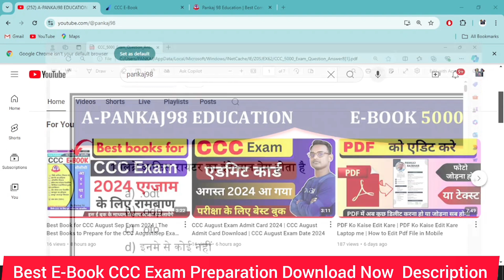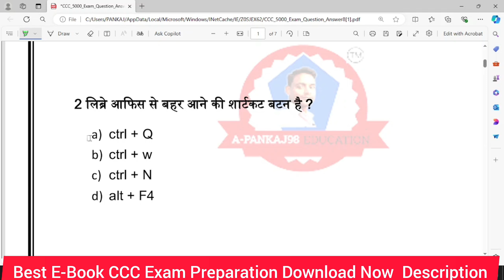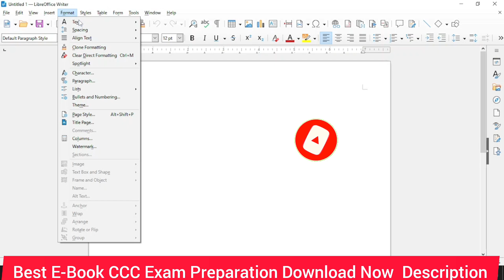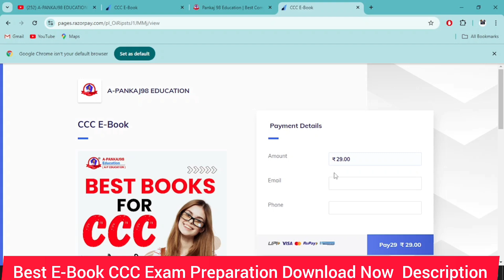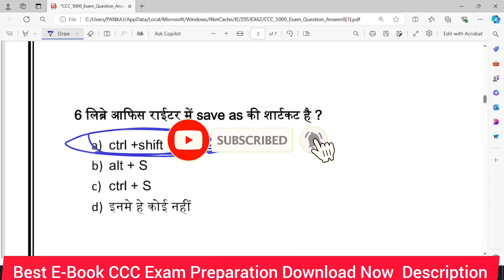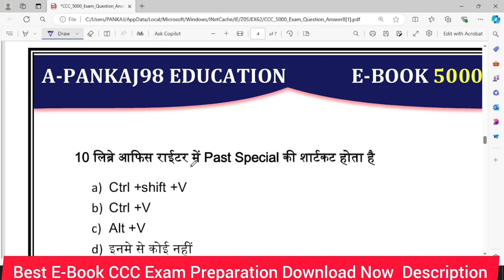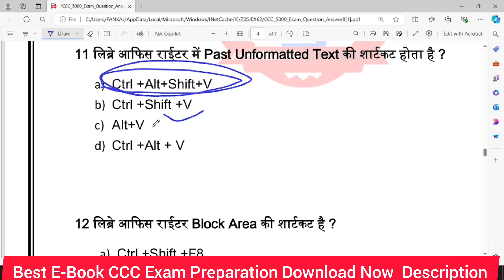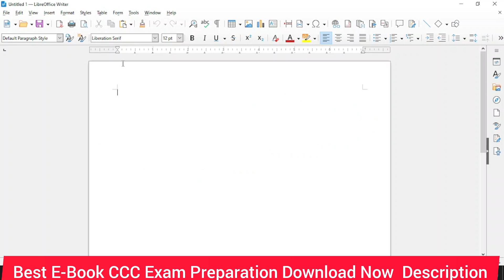CCC August Exam Preparation 2024 / CCC August Exam Question Preparation / CCC Exam Aug Preparation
नमस्ते दोस्तों आप सभी का बहुत बहुत स्वागत है A-PANKAJ98 EDUCATION में दोस्तों अगर आप कंप्यूटर और टेक्नोलॉजी की जानकारी एक दम फ्री और अपनी मातृभाषा हिंदी में सीखना चाहते है तो आप हमारे चैनल के माध्यम से सीख सकते है आप को हमारे चैनल पर Computer Basic, Fundamental, ms paint, word pad, ms office(ms word, Excel, power point), photoshop, coreldraw, libre office, Computer,  Question answer, MCQ, Internet, Tips & Tricks की जानकारी आप की अपनी सरल भाषा हिंदी में मिलेंगी जो कि एकदम फ्री होगी तो आज ही आप हमारे चैनल के साथ जुड़ कर सभी जानकारी का लाभ फ्री में उठा सकते है
अगर आप इन सभी कोर्स में किसी कोर्स का सर्टिफिकेट भी चाहते है जिसको आप कही भी जॉब में लगा सके
तो उसके लिए आपको हमारी ऑफिसियल वेबसाइट से कोर्स को खरीदना पड़ेगा जिससे आप कुछ एडवांस सिख
पायेगे और अपने घर पर पोस्ट के माध्यम से हार्ड कॉपी सर्टिफिकेट भी प्राप्त करेगे

हेल्लो दोस्तों मेरा नाम पंकज  है और आपका बहुत बहुत स्वागत है मेरे YOUTUBE चैनल A - PANKAJ98 EDUCATION  में अगर दोस्तों आपको हमारी विडियो अच्छी लगे तो COMMENT करके जरूर बताईएगा  और VIDEO को LIKE भी करे और SHARE भी दोस्तों मैं आपके लिए विडियो बड़ी मेहनत करके बनाता हूँ SUPPORT जरूर करियेगा